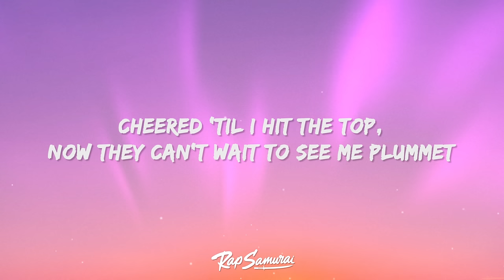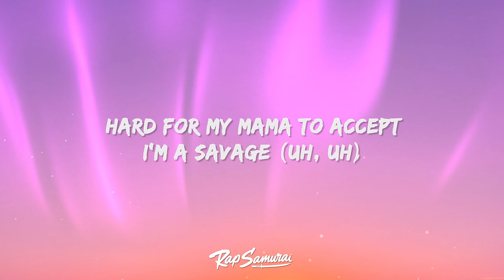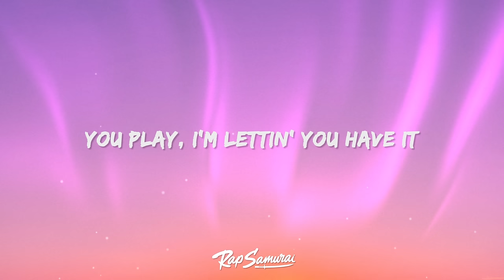Polo G - Distraction (Lyrics)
Polo G - Distraction Lyrics by Rap Samurai

🎵 Lyrics: Polo G - Distraction
[Intro]
(808 Mafia)
Uh

[Chorus]
How I go so hard, they still discredit my talent
Took shit too far, now they regrettin' what happened
Hard for my mama to accept I'm a savage (Uh, uh)
You play, I'm lettin' you have it (Uh, uh)
Them shots let off, that's too much blood for a napkin
They claim we locked in, what if I wasn't rappin'?
Fiend for that ecstasy, couldn't keep from relapsin'
Bring out the best in me or be a distraction, uh
[Verse 1]
If I tell my stepper, "Come and slide," then he comin'
And I know it's fucked up how he daily out there huntin'
Heartless livin', savage life, that's just how he bomin'
But shit, at least it's a ni**a I can count on for something, uh
Wе let them cannons spark, play with us, get punishеd, uh
We really had it hard, now blessings abundant
Cheered 'til I hit the top, now they can't wait to see me plummet
Like for every win, another L come punch me in my stomach
I couldn't even enjoy my birthday, bitch come to me about assumptions
They can't fuck with me on my worst day, I done ran it up, all hundreds
Baby, Chiraq is my birthplace, if we got a problem, we slump it
Hard times spent, it's the worst pain and you never get refunded, uh

[Chorus]
Bring out the best in me or be a distraction, uh (Uh)

[Verse 2]
Twin Glocks, Tia and Tamera, yeah, these my new bitches
Hit they block with two switches, it make my shottas shoot different
We can empty out two hundred shots in less than two minutes
And B was one of ours, so that shouldn't be a name that you mention
Hope when I'm talkin', you listen 'cause I'm just hoping you get it
I tell my ni**a 'bout hisself, hate ain't got nothin' to do with it
And you can't call my phone for help, that's if I heard that you snitchin'
Don't speak on bodies on your belt, this just ain't how we do business, uh
Bad news turn your whole day tragic, all they heard was that K clappin'
Any problem, we steppin' up like the crate challenge
Left my heart on that notepad and that still wasn't enough
Lotta snake bites, got low grass, can't feel or trust
[Chorus]